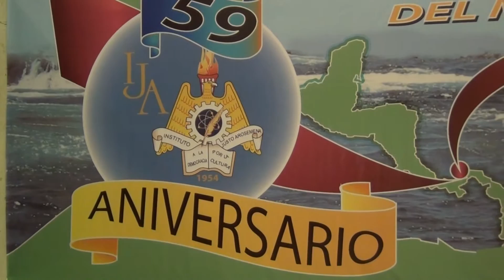Acto Cultural de los 59 Aniversario del IJA